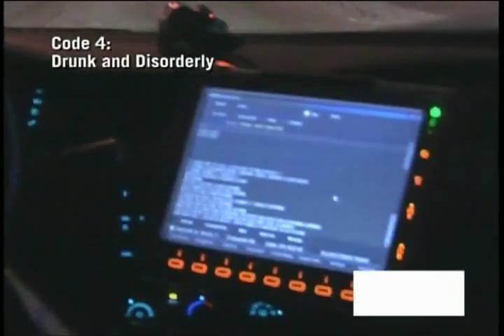Funny drunk lady on Over The Limit & The Soup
Drunk People channel